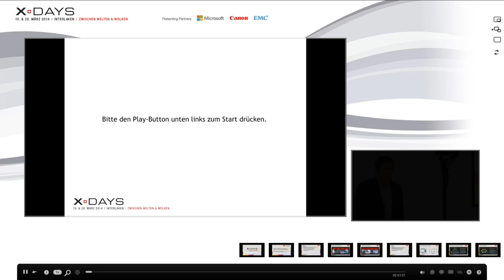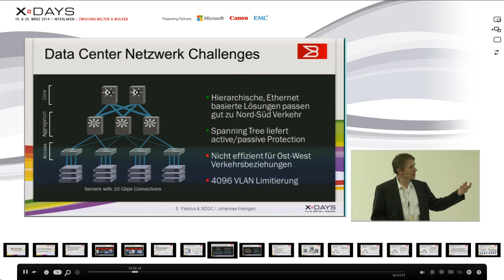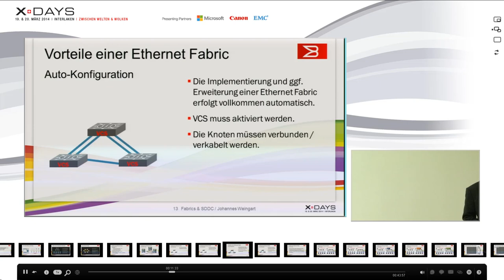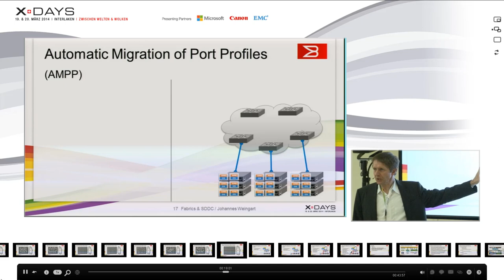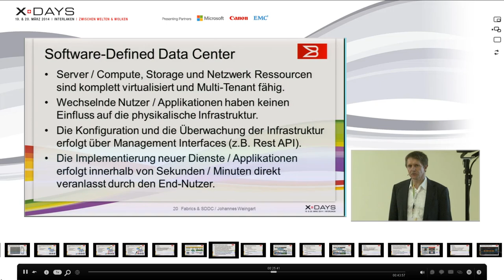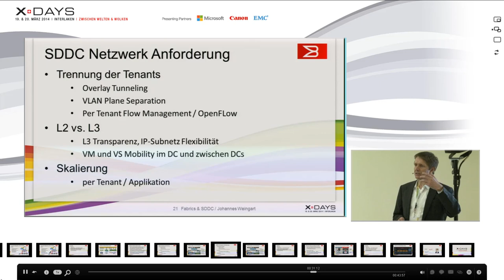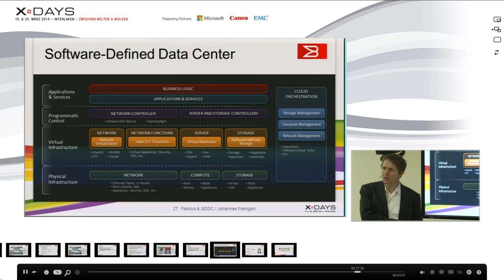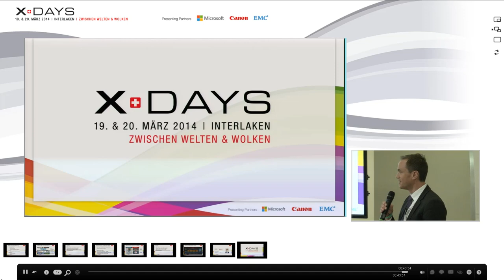Fabrics im virtualisierten Rechenzentrum - Vorboten des Software Defined Data Centers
Virtualisierte Rechenzentren sind Voraussetzung für die effiziente Bereitstellung von Infrastructure as a Service (IaaS) Diensten. Neben der Virtualisierung von Server und Storage Ressourcen müssen auch die Daten Center Netzwerke virtualisiert und automatisiert werden. Sowohl im SAN (Storage Area Network) als auch im LAN (Local Area Network) Umfeld stoßen klassische Netzwerk-Lösungen an ihre Grenzen. Fabric-Lösungen erlauben diese zu Überwinden und liefern damit eine Grundlage für das Software Defined Data Center (SDDC).

Im SDDC werden virtualisierte Ressourcen (Server, Storage und Netzwerk) zentral gemanagt (orchestriert) und verschiedenen Kunden (tenants) dynamisch zugeordnet. Datenströme zwischen den virtuellen Einheiten (Server/Server, Server/Storage und Storage/Storage) können im virtualisierten Netzwerk individuell gesteuert werden. Die SDDC Konzepte und Lösungen sind derzeit besonders im Umfeld der Cloud Service Provider im entstehen. Noch gibt es speziell im DC Netzwerk Bereich konkurrierende Ansätze wie VxLAN (overlay tunneling), Virtual Fabric (VLAN extension) und OpenFlow. Multipathing fähige und Topologie unabhängige Virtual Fabric Lösungen bieten schon heute die Grundlage für zukünftige SDDC Netzwerk Lösungen.

Der Vortrag erläutert zuerst die Rolle von Virtual Fabric Lösungen in virtualisierten Rechenzentren und führt dann in das Konzept des Software Defined Data Center (SDDC) ein. Abschließend wird aufgezeigt wie heutige Virtual Fabric Lösungen die Grundlage für zukünftige SDDC Implementierungen bilden können.